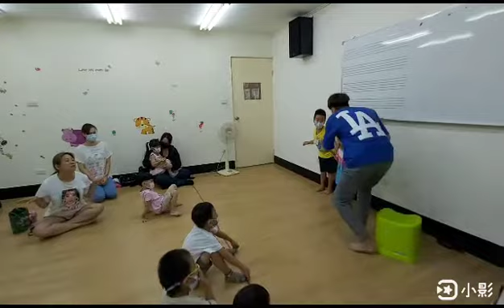宇音樂器行【多元課程 】- 2020/9/19小祿老師 戲劇表演課（1）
台北 宇音樂器行 歡迎您來報名學習各項樂器與多元課程：古典鋼琴 流行鋼琴 木吉他 電吉他 烏克麗麗 爵士鼓 木箱鼓 兒童音樂團體班 小提琴 大提琴 長笛 薩克斯風 豎笛 直笛 歌唱聲樂 電貝斯 音樂考試 音樂班升學 比賽特訓班 樂理 視唱聽寫 古箏 二胡 琵琶 柳琴 中國笛 簫 陶笛...等課程。請填寫下列報名表，可一對一上課或揪團上課，謝謝您！

地址  台北市士林區文林路251號